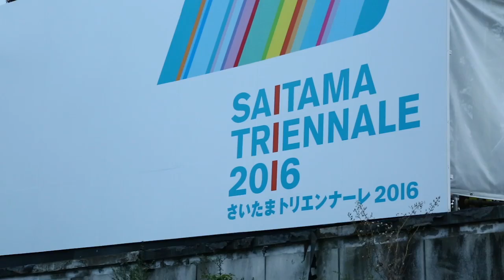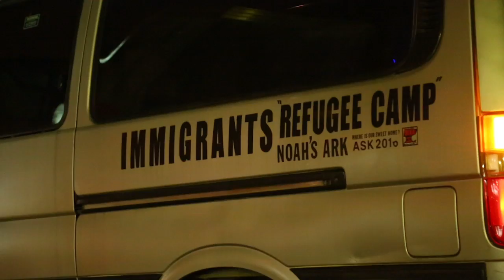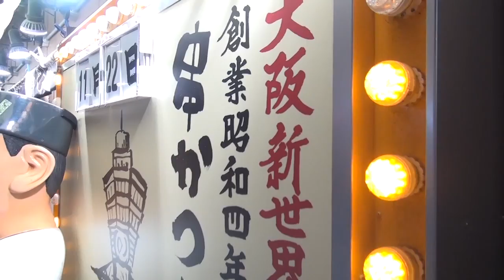CARt Camp & Caravan Vol.1 :long,12min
“CARt” Camp & Caravan  Vol.1
Car Art Show, Saitama–Osaka 600Km

Entrants:
KOJI IIJIMA, TAIRA ICHIKAWA, ICHIRO ENDO, MITSUHIRO OKAMOTO, NOBUYUKI TACHIBANA, YOTTA, TAKASHI KURIBAYASHI, RAI SHIZUNO, WOK THE ROCK

Directed by KOJI IIJIMA
助成：さいたま市文化芸術都市創造補助金、大阪市芸術活動新興事業助成、おおさか創造千島財団助成